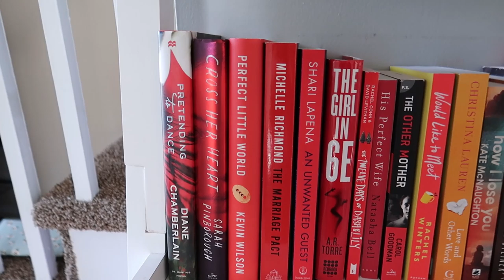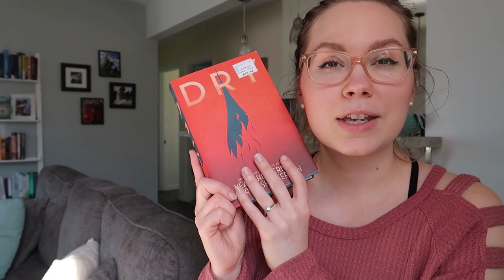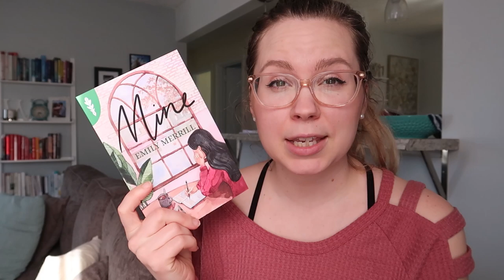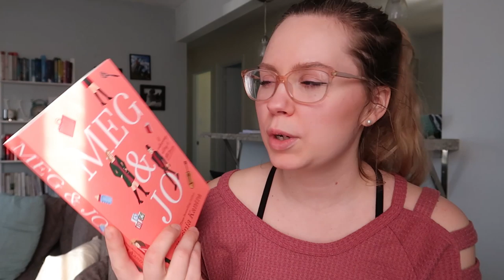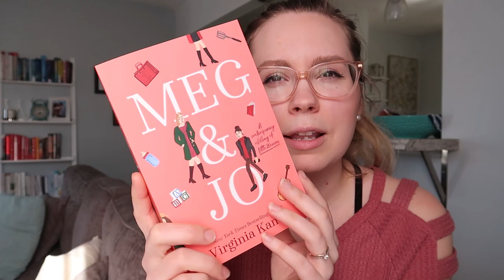My April TBR 2020 [I need your help choosing one more book] + Liveshow Announcements!!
My April TBR is a BIG ONE, and I still need your help with picking one more book for my list. I hope you all are super excited for the Booktubers and Brews Liveshow as well as the Read with Friends Liveshow!
▪ Booktubers & Brews, April 28th @9pm est with @GwendolynKensinger
▪ Read with Friends, April 3rd @7pm est